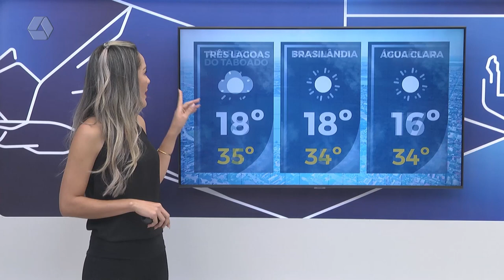Confira a previsão do tempo para quinta-feira